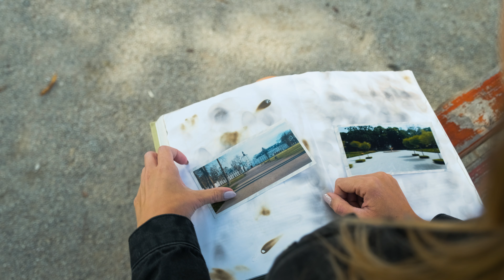Biała Podlaska 2021 | Cinematic Hyperlapse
Czy da się zrobić ciekawy a zarazem krótki i dynamiczny film przedstawiający Miasto Biała Podlaska? Postanowiliśmy to sprawdzić! 😏

Produkcja:
Patryk Dawidowicz - BLVCK FILM

Ujęcia z drona:
Jakub Czarnomysy

Wystąpili:
Monika Leszek
oraz Mieszkańcy Miasta Biała Podlaska :)

Serdeczne podziękowania dla pracowników Muzeum Południowego Podlasia w Białej Podlaskiej za udostepnienie lokacji do filmu oraz pracowników Miejskiej Biblioteki Publicznej za pomoc w dobraniu rekwizytu.